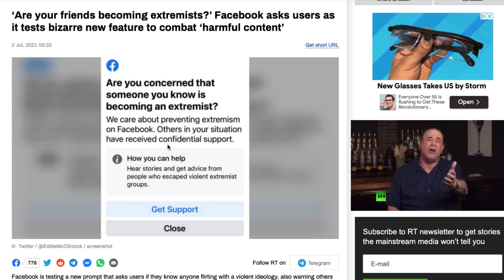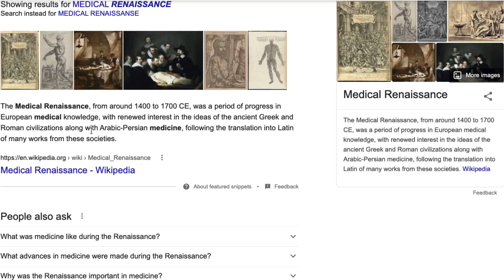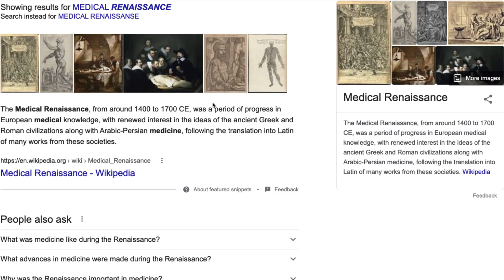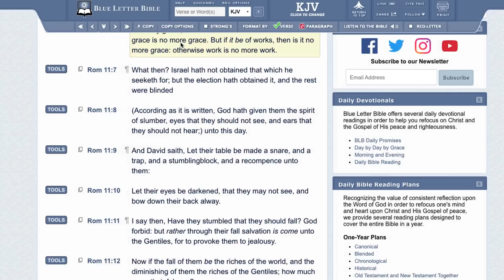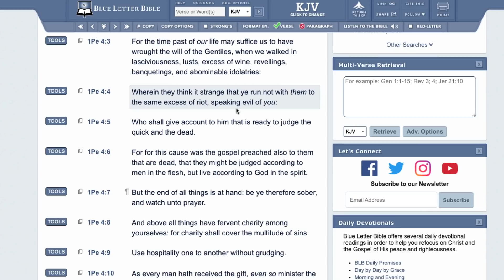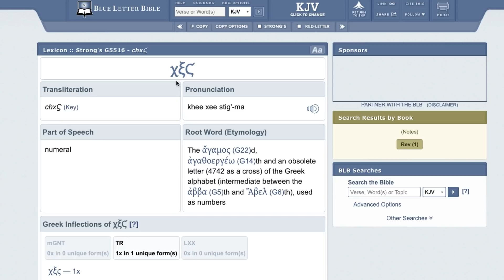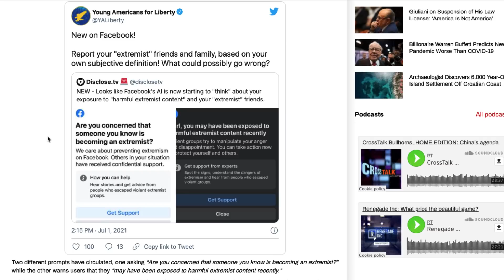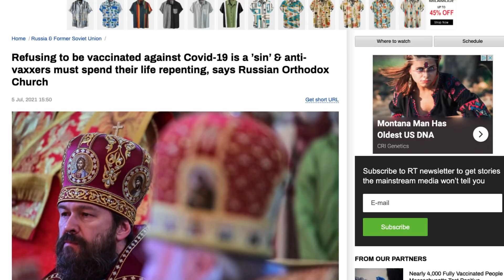VARIOUS TOPICS: DON'T BOW THE KNEE....